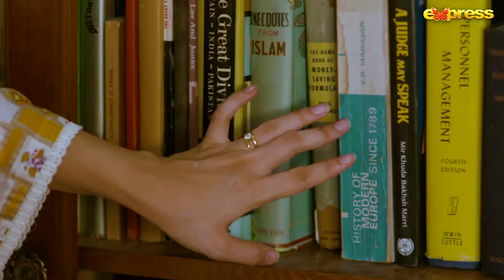Pakistani Drama | Oye Motti Season 2 - Episode 3 Promo | Express Tv | IAD2O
Presented by : Gold Bridge Media